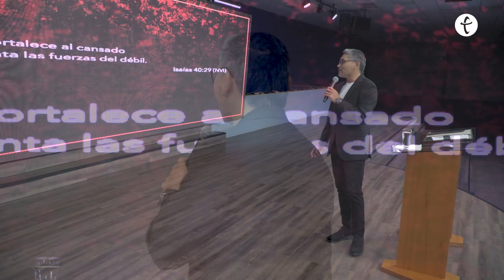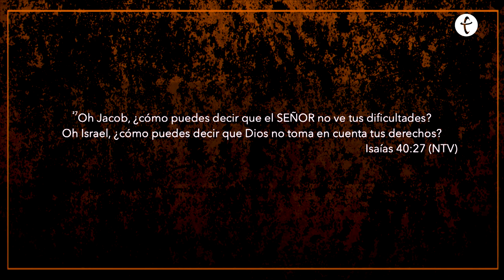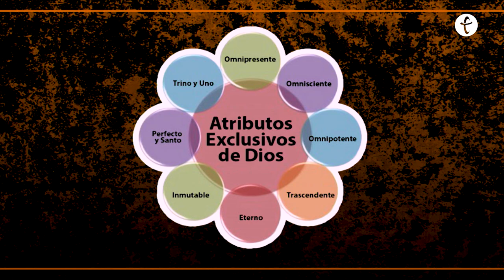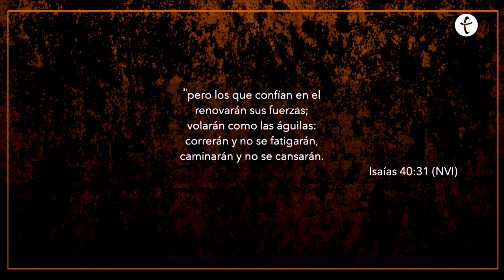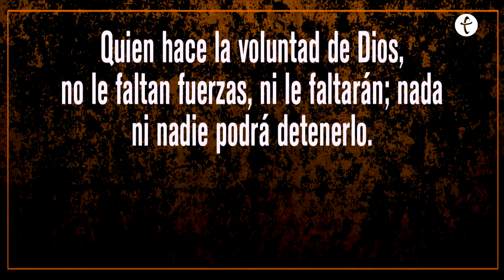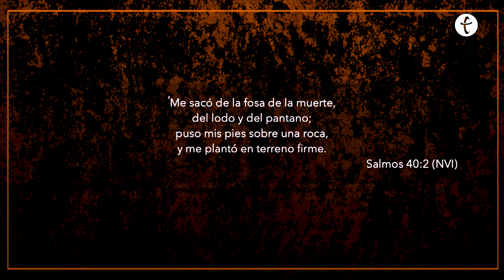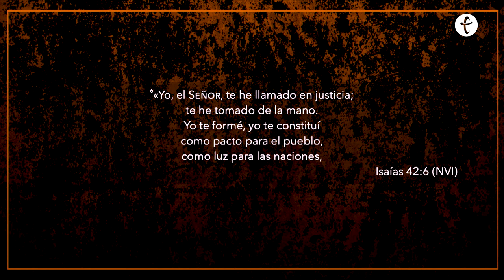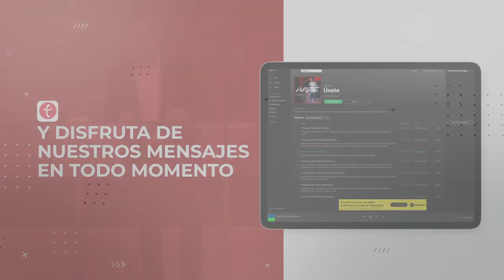Nuevas fuerzas | Pastor Miguel Ormeño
Quien hace la voluntad de Dios, no le faltan fuerzas, ni le faltarán; nada ni nadie podrá detenerlo. [Isaías 40:29-31 TLA